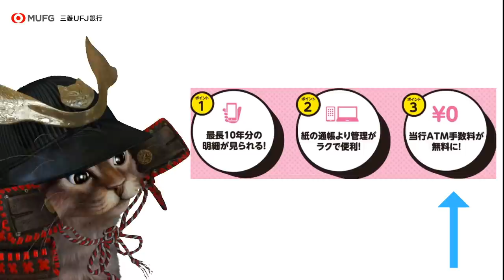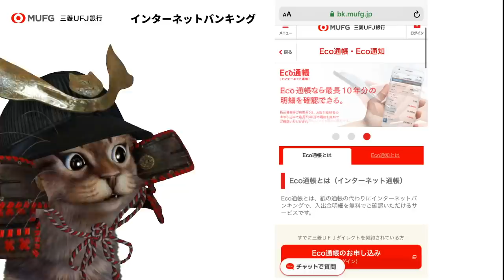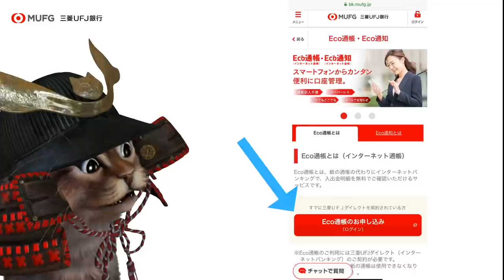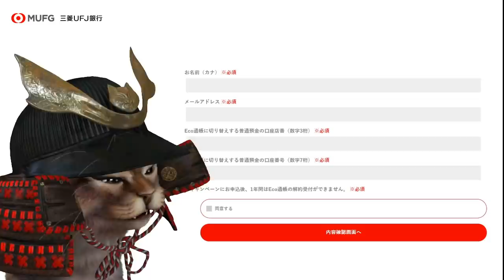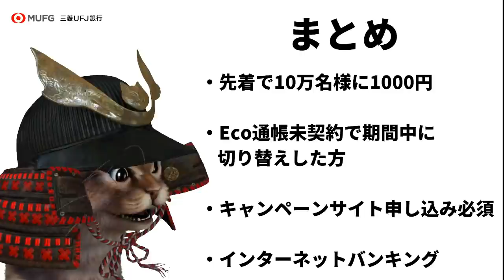三菱UFJ銀行が総額1億円プレゼントキャンペーン！インターネット通帳に切り替えて先着10万名に1000円プレゼント！やり方も解説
【PR】 今後もこのようなペーパーレスの流れが来るのか気になりますね。

使用機材
マイク：Rode NT1A
キャプチャーボード：I-O DATA GV-USB3
オーディオインターフェース：YAMAHA AG03